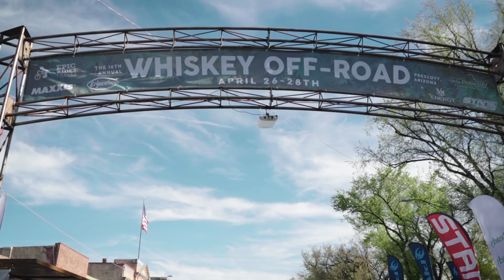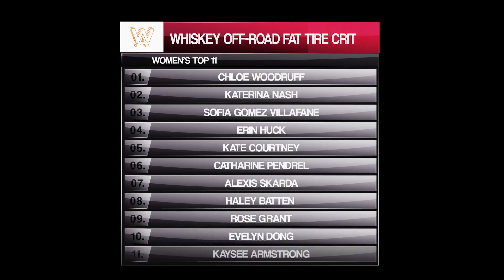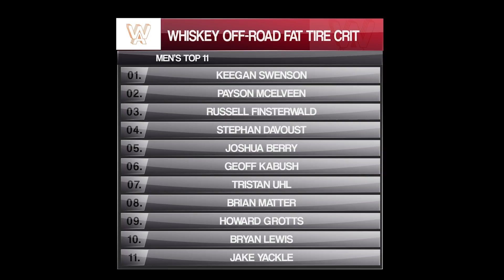MTB Heat Check | Episode 2: Whiskey Off Road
It's episode two of MTB Heat Check from Prescott, Arizona, and the Epic Rides Whiskey Off Road. Our coverage starts with the Friday night Fat Tire Crit and culminates with Sunday's 48 mile Whiskey Backcountry pro race.

Additional footage provided by Spencer Powilson.

MTB Heat Check will come at you in two flavors: race recaps such as this one, and the MTB Heat Check Power Rankings, which will follow soon after.

You can support MTB Heat Check by going and becoming a member. WAP has so much good stuff to put in your ears and now in front of your eyes. Be a part of the community and get in on all of the awesome.

Follow @cxhairs on Instagram and Twitter. Have a question, comment, complaint or want to sponsor MTB Heat Check?